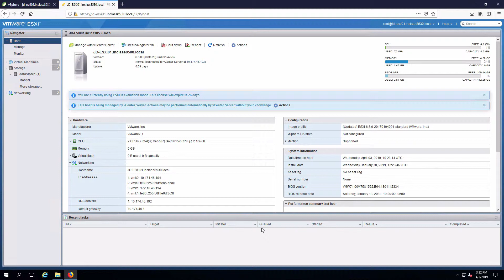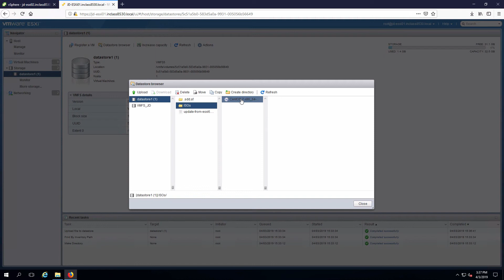Uploading an ISO Image To a Datastore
This video demonstrates uploading an ISO image to a vSphere datastore to be used as an installation source for virtual machines on vSphere 6.5